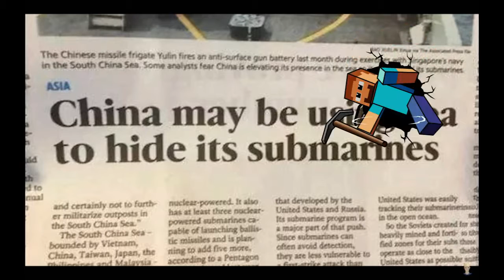8bitify Paper Mario and the Thousand Year Door (battle theme)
Hey, guess I lied about a particular day. It wasn't intentional, I just had it ready and thought today was my deadline. So I'll try to get 1, once a week until August, maybe.
Anyway I hope you all enjoy this 8bitify.